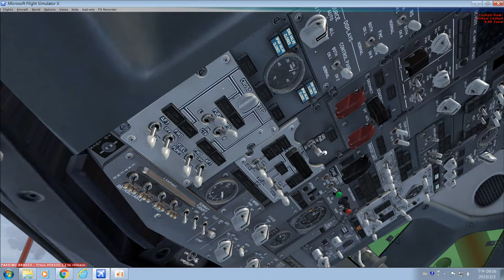Can we land a plane on the Golden Gate Bridge??(PMDG 737、FSX)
Game software：FSX
Used plugin：PMDG 737、ORBX Global Base、REX 4 soft cloud

The Golden Gate Bridge is a landmark in San Francisco, USA. It spans the Golden Gate Strait connecting the San Francisco Bay and the Pacific Ocean, connecting the northern end of San Francisco to the south end and Marin County of California to the north end. The bridge span of the Golden Gate Bridge is 1280.2 meters long. It was once the largest suspension bridge in the world with a width of 27.5 meters. There are 6 lanes in both directions, the bridge is brownish red, and the Golden Gate Bridge has the fourth tallest tower in the world. Up to 227.4 meters, the total length of the whole bridge is 2737.4 meters.